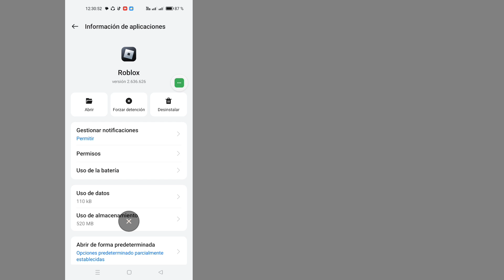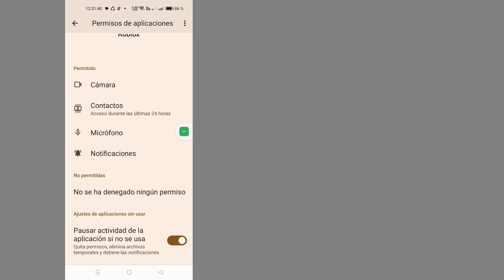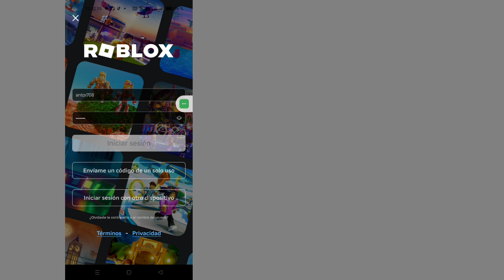Cómo solucionar el error de conexión en Roblox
Cómo arreglar el error de conexión en Roblox..

Cómo arreglar el error de conexión en Roblox || No se puede contactar con el servidor, verifique su conexión a Internet

Reparar el error de conexión a Internet en Roblox: No se puede contactar con el servidor || Android e iOS

Muchas gracias a todos por ver mi video sobre "Reparar el error de conexión a Internet en Roblox: No se puede contactar con el servidor || Android e iOS". Espero que esto haya sido útil y haya aprendido algo interesante.

Puede intentarlo y todo funcionará perfectamente.

Espero que el contenido "Reparar el error de conexión a Internet en Roblox: No se puede contactar con el servidor || Android e iOS" sea útil.